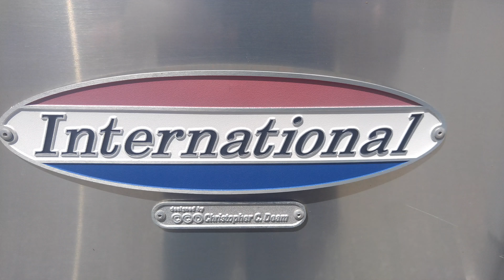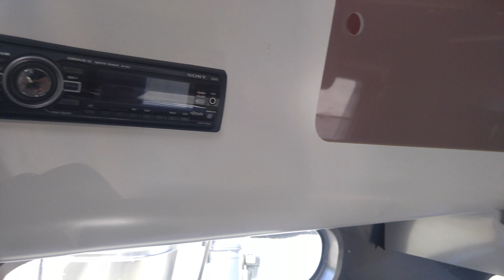2004 international CCD 22